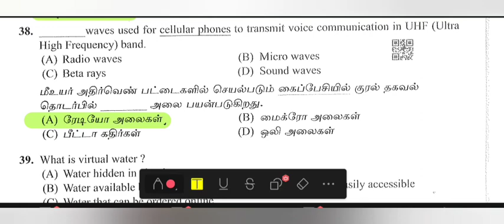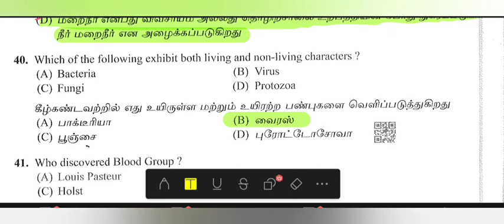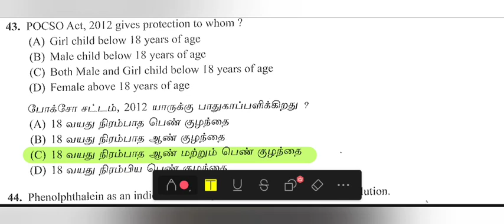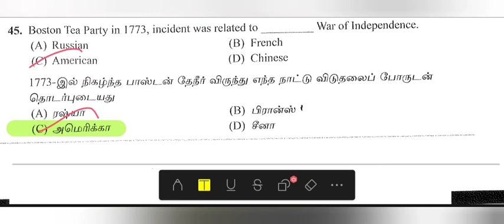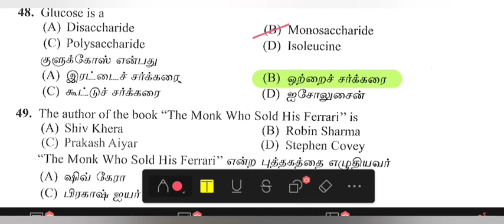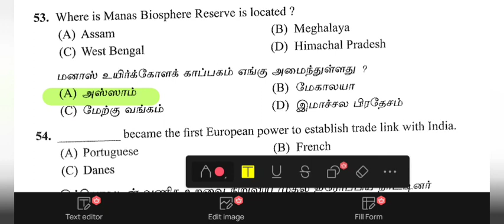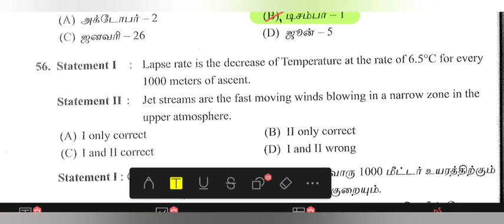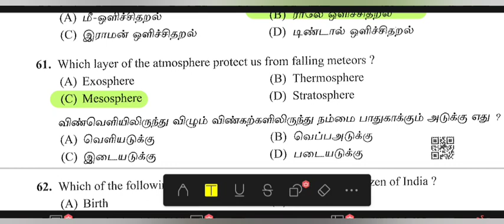IMPORTANT SCIENCE QUESTIONS FOR PONDICHERRY SI FIELD ASSISTANT SURVEYOR FIREMAN EXAM PART 1